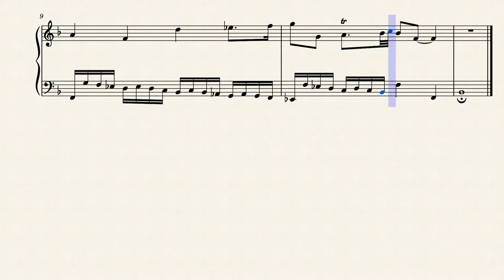Recitative: "Was mir behagt, ist nur die muntre Jagd!" (BWV 208 No 1) for Harp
Was mir behagt, ist nur die muntre Jagd (The lively hunt is all my heart's desire), BWV 208, also known as the Hunting Cantata, is a secular cantata composed in 1713 by Johann Sebastian Bach for the 31st birthday of Duke Christian of Saxe-Weissenfels on 23 February 1713. The aria "Schafe können sicher weiden" ("Sheep May Safely Graze"), is the most familiar part of this cantata. A performance lasts about forty minutes.

It is Bach's earliest surviving secular cantata, composed while he was employed as court organist in Weimar. The work may have been intended as a gift from Bach's employer, William Ernest, Duke of Saxe-Weimar, for his neighbouring ruler, Duke Christian, who was a keen hunter.

Bach is known to have stayed in Weißenfels in 1713 for the birthday celebrations. He went on to earn more commissions from Saxe-Weissenfels, and in 1729, Bach was appointed Royal Kapellmeister, but this position as court composer did not require residence at court.

Bach appears to have revived the work a few years after its original performance, this time in honour of Duke Ernst-August, the co-ruler of Saxe-Weimar, who was also a hunter. Bach often re-used music written for "one-off" occasions, but this cantata is unusual for the extent to which he recycled it. While he was living in Leipzig he arranged music from two arias for the church cantata Also hat Gott die Welt geliebt, BWV 68 (composed in 1725) and the final chorus for Man singet mit Freuden vom Sieg, BWV 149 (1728 or 1729). Also Bach appears to have adapted the cantata in 1742 as a name day cantata for Augustus III, BWV 208a. The score of that (version of the) cantata went lost, but it is considered largely identical to BWV 208.

TThe cantata was scored for four vocalist soloists and the instrumental parts comprised two horns, two recorders, two oboes, taille, bassoon, two violins, viola, cello, violone, and continuo. Recorders are appropriate for their pastoral associations and horns for their hunting associations. So far as is known, it is Bach's earliest work featuring horns. He is assumed to have been writing for horn players employed at the Weissenfels court, where there was a tradition of brass playing. There has been speculation that the cantata opened with a sinfonia (BWV 1046a), which has similar scoring to the cantata and is an early version of Brandenburg Concerto No. 1 in F major (BWV 1046). The sinfonia seems to be intended for more able horn players than required for the cantata, and may have been composed later.

I created this arrangement of the opening Recitative: "Was mir behagt, ist nur die muntre Jagd! (What pleases me is the lively hunt alone!) for Concert (Pedal) Harp.